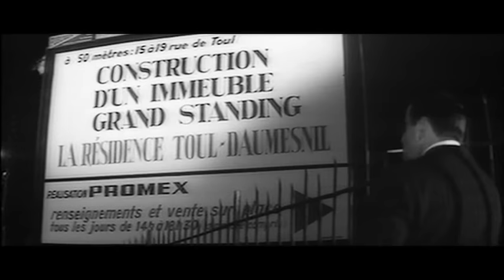Lino Ventura - La Métamorphose des Cloportes - Film policier complet français avec Charles Aznavour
Edmond (Charles Aznavour), Arthur et Rouquemoute ont besoin d'argent pour organiser un gros casse. Edmond convainc son ami Alphonse (Lino Ventura) d'avancer les fonds.